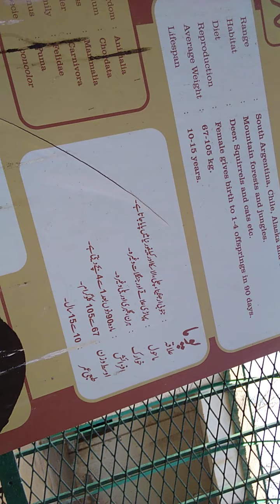Bahawalpur zoo 2021